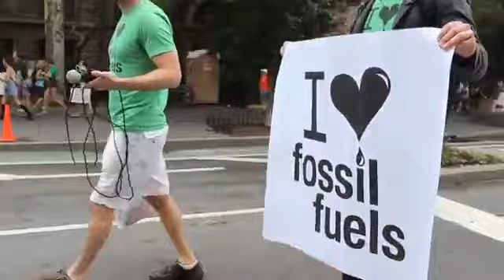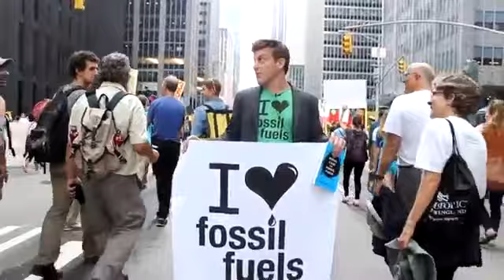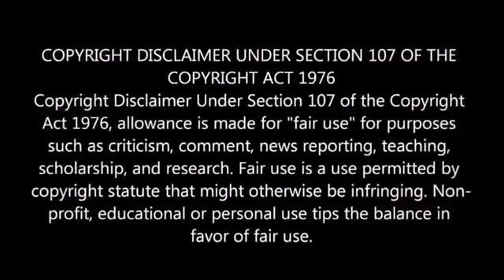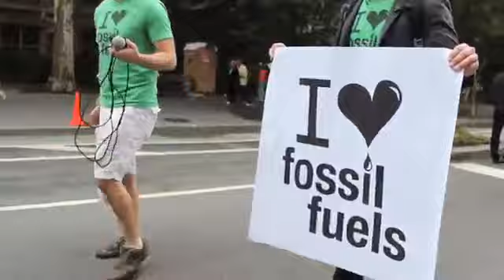Trump says no to climate change hysteria, media goes into hysterics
'Tucker Carlson Tonight' host weighs in.

'MediaBuzz' host Howard Kurtz shines a light on recent positive news regarding the Trump administration that the media are ignoring in favor of controversy.

Comedians flock to an easy target.

President Trump is keeping a promise, undoing 8 years of bad Obama policy and putting American interests first by witrawing US from Paris Climate Accord .